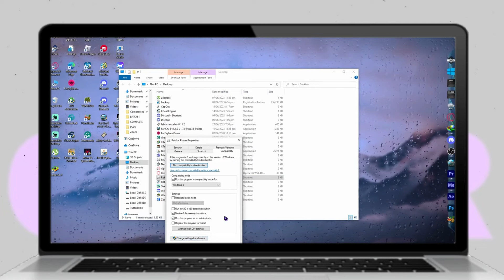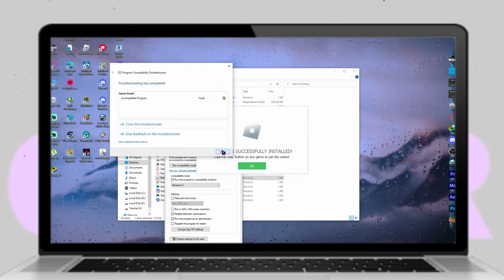FIX Roblox Has Crashed. Please Perform A Windows Clean Boot | Port 2 | BUG FIXER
In this video I show the Port 2 of Roblox Error How to Fix Roblox Has Crashed. Please Perform A Windows Clean Boot.